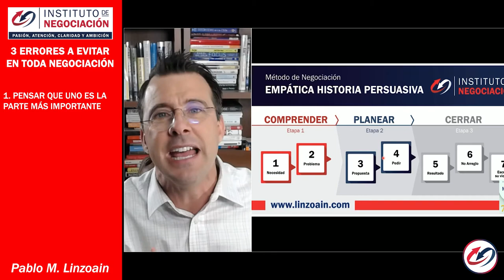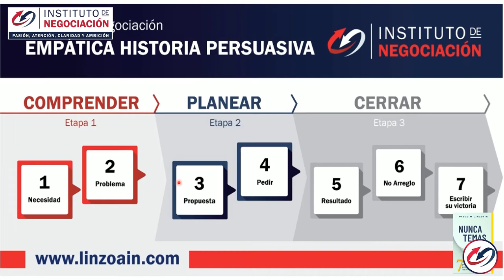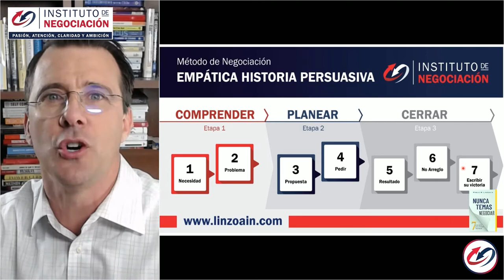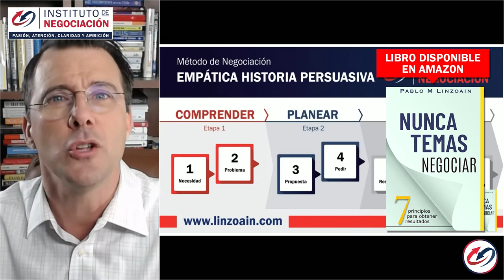¿Quieres Tener Una Negociación Exitosa? Entonces NO Cometas Estos Errores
👉🏻 El destacado experto internacional en negociación, Pablo M. Linzoain, muestra ¿Quieres Tener Una Negociación Exitosa? Entonces NO Cometas Estos Errores

Obtené tu copia de mi libro